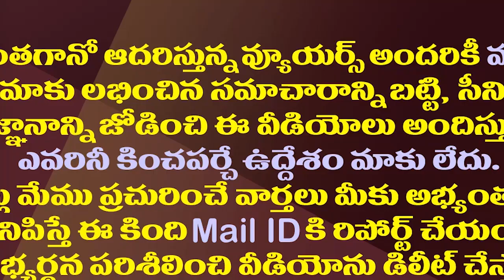రఘురామను భయపెట్టిన అధికారికి జగన్ ప్రమోషన్| YS Jagan Has Given Promotions To CID ADGP Sunil Kumar